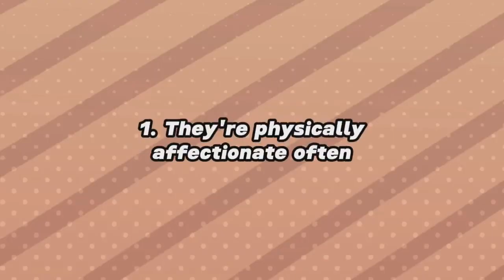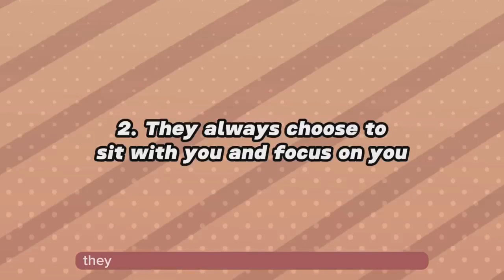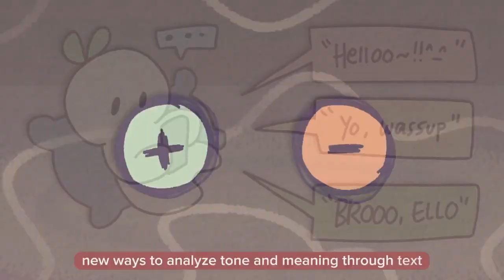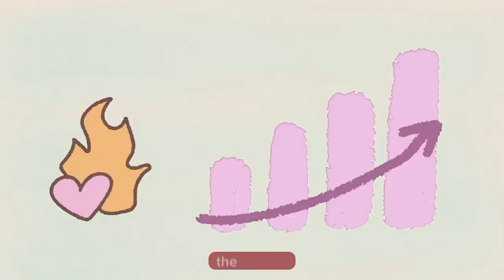6 Sinais de que Alguém Quer Ser MAIS do Que Amigo Com Você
Você está recebendo sinais confusos de alguém em sua vida? Quer saber se há mais na sua amizade do que aparenta? Neste vídeo, vamos descobrir os sinais de que alguém deseja ser mais do que seu amigo, mesmo que não diga isso explicitamente.

Escritor: Dylan Swanepoel
Editor: Isadora Ho
Gerente de roteiro: Kelly Soong
Locução: Amanda Silvera (

  /amandasilvera)
Animação: Evelvaii
Gerente do Youtube: Cindy Cheong

Nem todos expressamos interesse da mesma maneira. Algumas coisas podem ser apenas sinais de que alguém deseja se aproximar de você como amigo, então tenha isso em mente enquanto analisamos os sinais.

REFERÊNCIAS:

Rachel A. Elphinston, Judith A. Feeney, Patricia Noller, Jason P. Connor e Jennifer Fitzgerald (2013) Ciúme romântico e satisfação no relacionamento: os custos da ruminação, Western Journal of Communication, 77:3, 293-304, DOI: 10.1080 /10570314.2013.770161
Elizabeth McGee e Mark Shevlin (2009) Efeito do humor na atração interpessoal e seleção de parceiros, The Journal of Psychology, 143:1, 67-77, DOI: 10.3200/JRLP.143.1.67-77
Câmaras, D. (2013). Mídias sociais e relacionamentos pessoais: intimidades online e amizade em rede. Springer.
Rosenberg, A. e Hirschberg, J. (2009). Percepção do carisma a partir do texto e da fala. Comunicação de Fala, 51(7), 640-655.
Langton, SR, Watt, RJ e Bruce, V. (2000). Os olhos têm isso? Dicas para a direção da atenção social. Tendências nas ciências cognitivas, 4(2), 50-59.
Hertenstein, MJ, Keltner, D., App, B., Bulleit, BA e Jaskolka, AR (2006). O toque comunica emoções distintas. Emoção, 6(3), 528–533.
Shalini Verma, Comunicação Técnica para Engenheiros (Contato Visual ou Oculesic 2.8.1.1, Pg 70-71.)